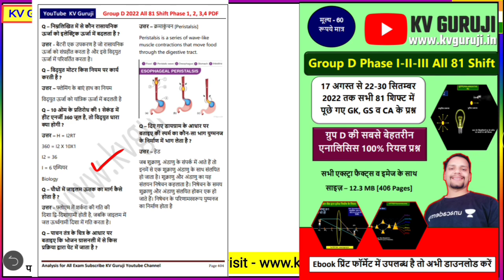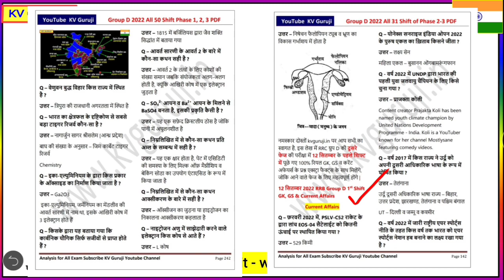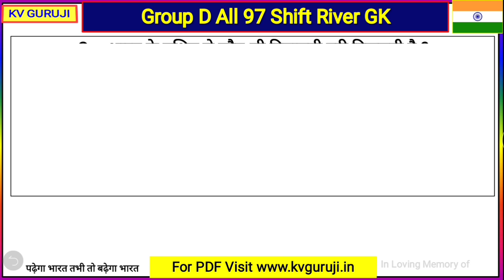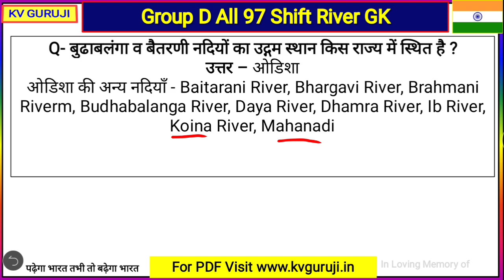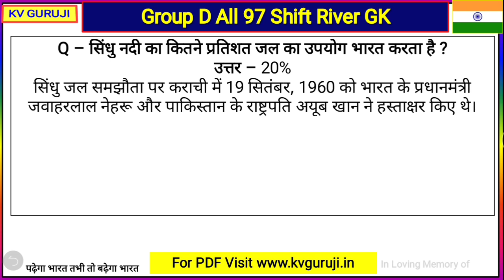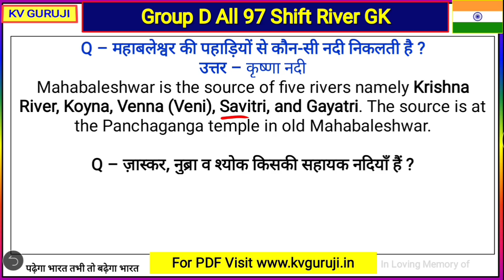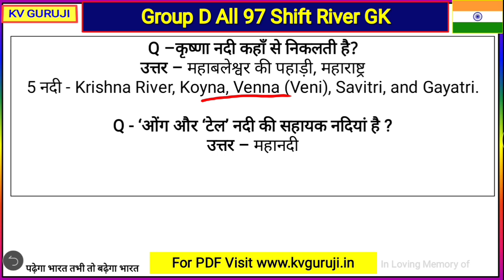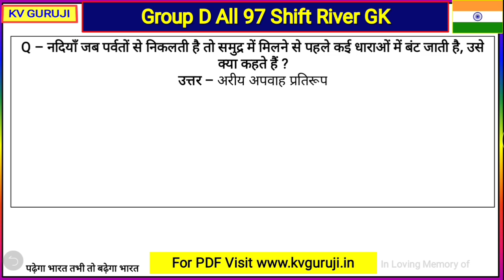🔥 Group D All Shift 2022 कुल 97 शिफ्ट नदियों, बांध प्रश्न |Group D All Shift Paper |River of India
🔥 Group D All Shift 2022 कुल 81 शिफ्ट नदियों, बांध प्रश्न |Group D All Shift Paper |River of India

*Group D 2022 Phase 1,2 & 3 All Shift Real Analysis Ebook*

*Group D All Trending Topics 2022* की लिंक नीचे दी गई है

Topic Covered - group d exam analysis 2022,group d analysis,groupd_exam,ग्रुप d में पूछने वाला क्वेश्चन,ग्रुप d में पूछने वाला क्वेश्चन 2022,ग्रुप d में पूछने वाला क्वेश्चन gk,ग्रुप d के सभी शिफ्ट के प्रश्न,ग्रुप d एग्जाम 2022,ग्रुप d परीक्षा में पूछे गए प्रश्न,group d 2022 gk question,group d 2022 gk analysis,नदियों से जुड़े प्रश्न,ग्रुप d नदियाँ,ग्रुप d नदियों से जुड़े प्रश्न,नदियों से संबंधित प्रश्न,नदी से संबंधित प्रश्न,नदी व सहायक नदी,river questions,river questions for group d

Group D All Shift Analysis KV Guruji
*Group D Phase 3, 4 & 5 All Shift*
24 September 2022 1st Shift Analysis PDF Group D
24 September 2022 2nd Shift Analysis PDF Group D
24 September 2022 3rd Shift Analysis PDF Group D
25 September 2022 1st Shift Analysis PDF Group D
25 September 2022 2nd Shift Analysis PDF Group D
25 September 2022 3rd Shift Analysis PDF Group D
26 September 2022 1st Shift Analysis PDF Group D
26 September 2022 2nd Shift Analysis PDF Group D
26 September 2022 3rd Shift Analysis PDF Group D
27 September 2022 1st Shift Analysis PDF Group D
27 September 2022 2nd Shift Analysis PDF Group D
27 September 2022 3rd Shift Analysis PDF Group D
28 September 2022 1st Shift Analysis PDF Group D
28 September 2022 2nd Shift Analysis PDF Group D
28 September 2022 3rd Shift Analysis PDF Group D
29 September 2022 1st Shift Analysis PDF Group D
29 September 2022 2nd Shift Analysis PDF Group D
29 September 2022 3rd Shift Analysis PDF Group D
30 September 2022 1st Shift Analysis PDF Group D
30 September 2022 2nd Shift Analysis PDF Group D
30 September 2022 3rd Shift Analysis PDF Group D
6 October 2022 1st Shift Analysis PDF Group D
6 October 2022 2nd Shift Analysis PDF Group D
6 October 2022 3rd Shift Analysis PDF Group D
7 October 2022 1st Shift Analysis PDF Group D
7 October 2022 2nd Shift Analysis PDF Group D
7 October 2022 3rd Shift Analysis PDF Group D